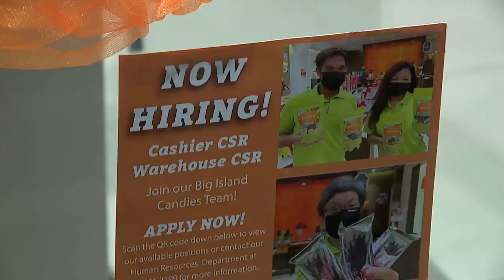Staff shortage leads to security problems for retailers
The lack of workers is hitting retailers especially hard as they deal with more security problems. Stores are taking extra measures to prevent theft.